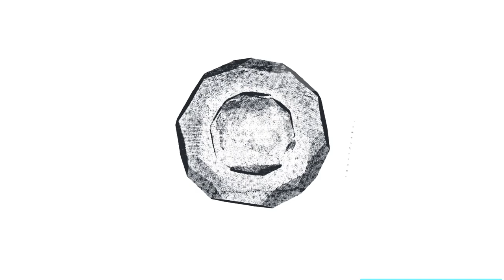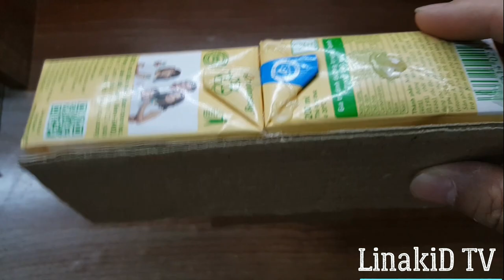Top 3 ROBOT made with DC Motor| DC 모터로 만든 TOP 3 ROBOT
DC 모터로 만든 TOP 3 ROBOT